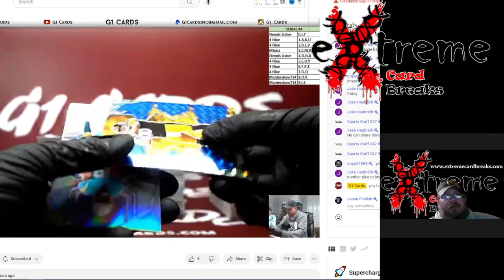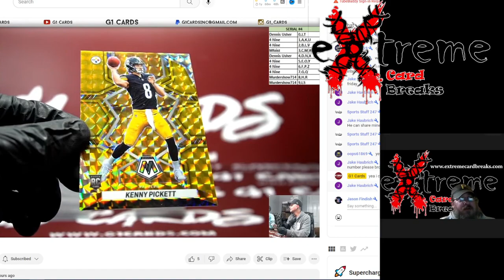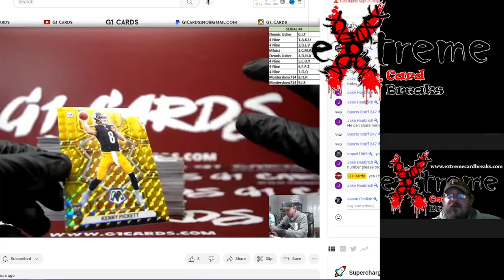2022 Mosaic Football Break - Went from DUPED to Having Redemption with Steelers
2022 Mosaic Football Break - Went from DUPED to Having Redemption with Steelers

1811 N Dixie Ave #104

Who do I collect:
Roberto Clemente
Michael Jordan
Nolan Ryan
Sidney Crosby
Vintage Cards